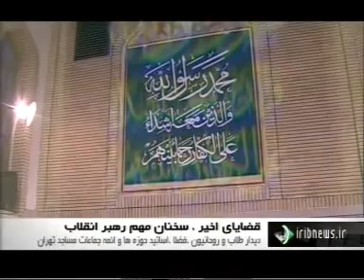010 didar roz daneshjo